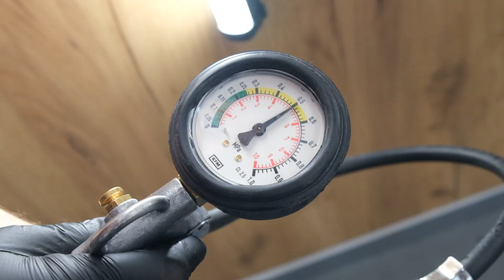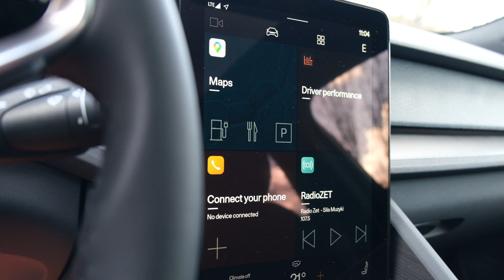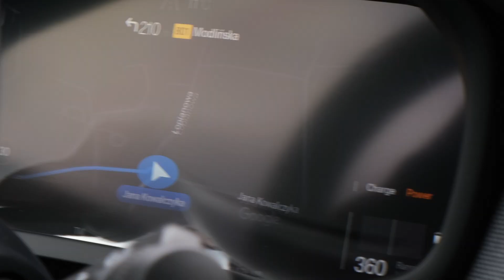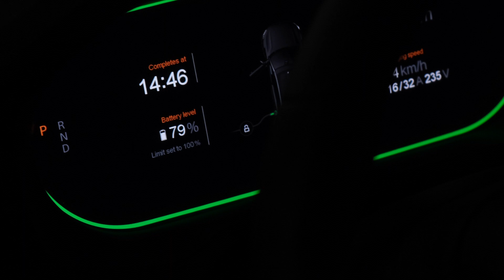Pierwszy Polestar 2 w Polsce - EVdlaCiebie.pl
Wprowadzamy do Polski pierwszy samochód elektryczny marki Polestar.
Polestar 2 to bezpośredni konkurent dla Tesli Model 3, zobacz jak wygląda.

Kamera i montaż: mimifilmspl Michał Wyszyński